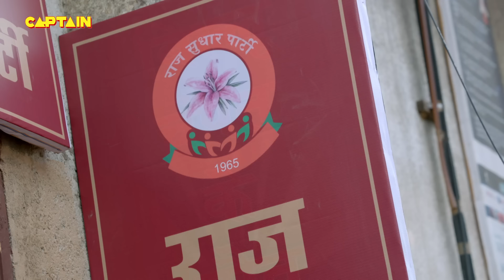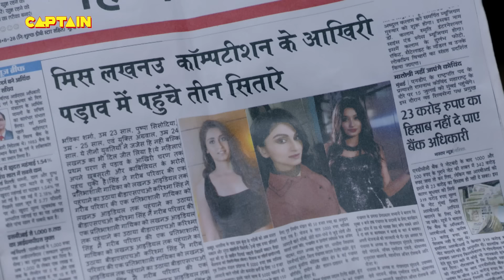बीच रोड पर पीट दिया Karishma Singh ने नेताजी को || Maddam Sir - Ep.125